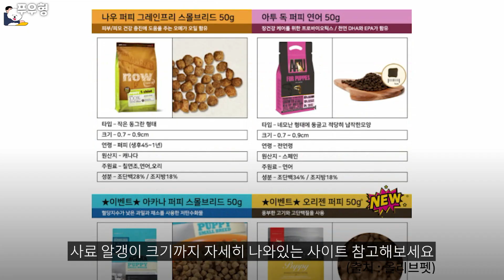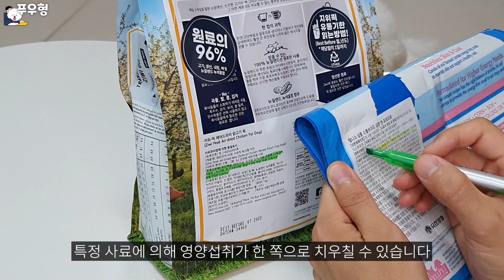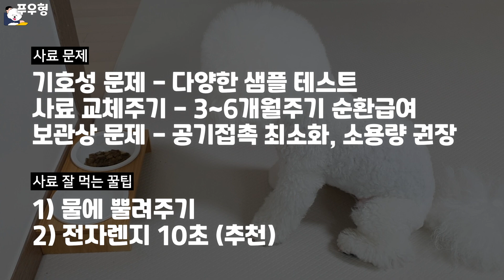강아지가 사료를 안먹어요? 이렇게 해보세요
강아지가 사료를 안먹는 이유와 방법

🐶 푸우
이름: 푸우
나이: 4살
성별: 남
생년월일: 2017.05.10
견종: 비숑 프리제